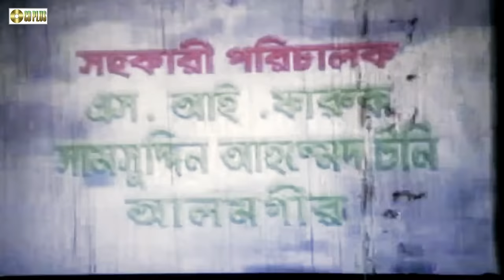Masud Rana Ekhon Dhakai | Amit Hasan | Munmun | Afzal Sharif | Bangla Movie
Watch the Bengali full movie  Masud Rana Ekhon Dhakai on YouTube. The Bengali Film  Masud Rana Ekhon Dhakai The Movie Star Cast : Amit Hasan,Munmun,Jomka,Nasrin,Nasir Khan,Alom Bosh,Siraz Haidar,Deniraz,Sanu,Kabila,Afzal Sharif,Soma,Ahmed Sharif

Movie : Masud Rana Ekhon Dhakai
Director : Sazaul Rahman Suja
Star Cast : Amit Hasan,Munmun,Jomka,Nasrin,Nasir Khan,Alom Bosh,Siraz Haidar,Deniraz,Sanu,Kabila,Afzal Sharif,Soma,Ahmed Sharif,
Story: Mostoba Mouz
Dialog : Abdul Khalek
Lyrics : Kobir Bokul,liton Khondokar
Language : Bangla
Label : CD PLUS